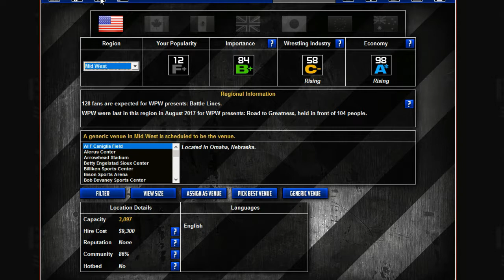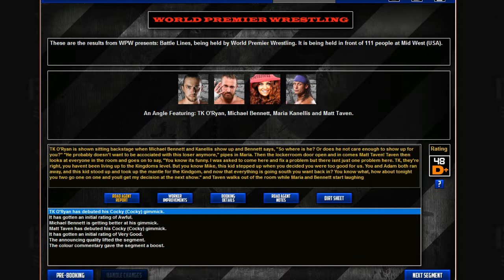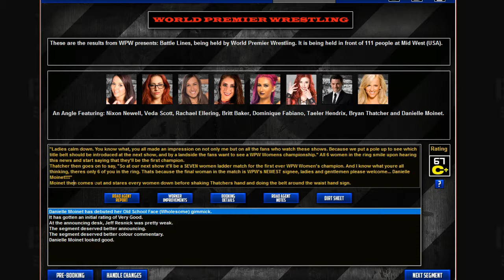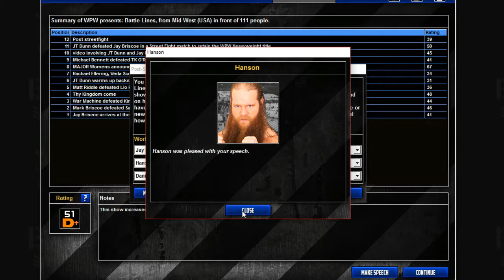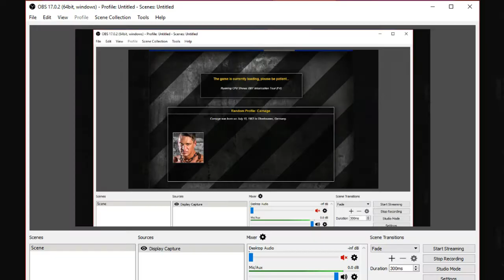Local to Global Episode 6: WPW presents: Battlelines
Welcome to the rise of St. Louis based wrestling promotion World Premier Wrestling (WPW) in this TEW 2016 Local to Global series.
Witness the rise of a new promotion as we work to be the number one wrestling promotion in the entire world

Twitter.com/Lionsault_Ent